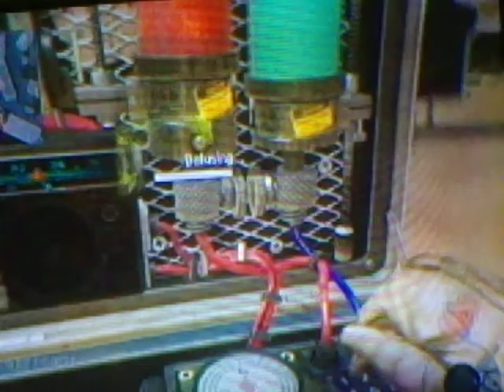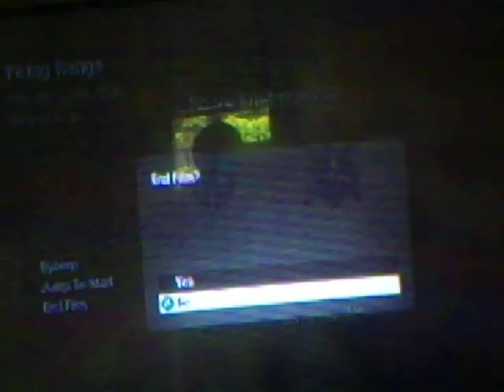Call of Duty Black Ops Episode 1: New Tripod Test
New Tripod